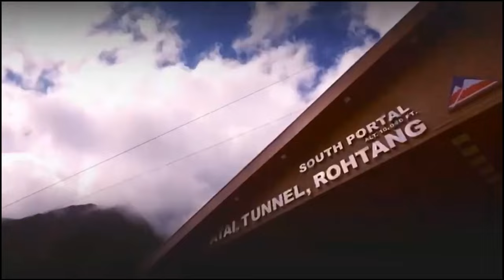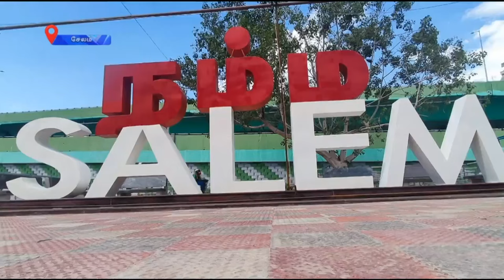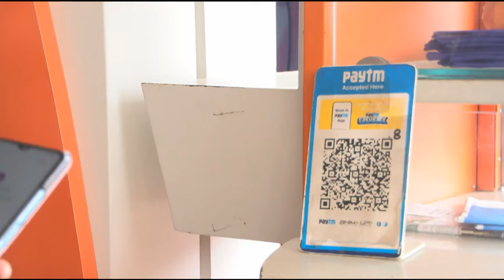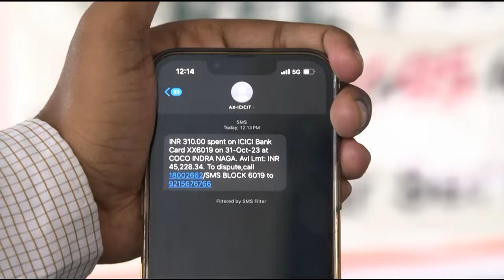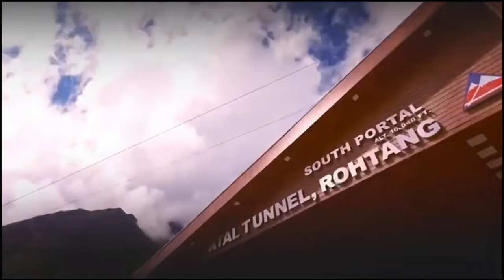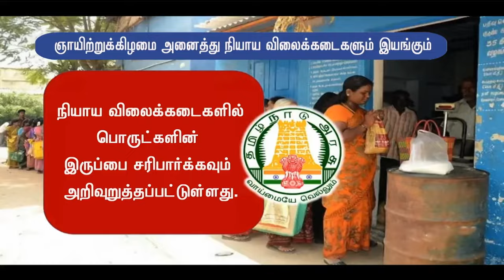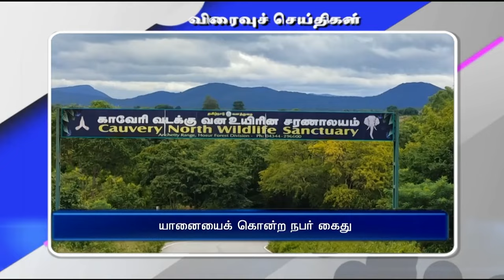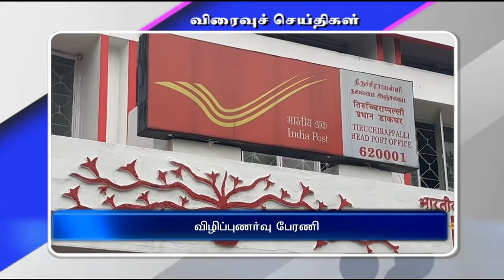பொதிகை காலை 11.00 மணி செய்திகள் [01.11.2023]PodhigaiTamilNews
1)  இந்தியா - பங்களாதேஷ் இடையேயான அகோரா - அகர்தலா ரயில் வழித்தடத்தை தொடங்கி வைத்தார் பிரதமர் நரேந்திர மோதி.

2)  ஆந்திரப்பிரதேசம், கேரளா,  கர்நாடகா  உள்ளிட்ட மாநிலங்களின் உதய தினம் - மாநில மக்களுக்கு பிரதமர் நரேந்திர மோதி வாழ்த்து.

3)  மூன்று நாள் அரசுமுறை பயணமாக இலங்கை தலைநகர் கொழும்பு சென்றடைந்தார் மத்திய நிதியமைச்சர் நிர்மலா சீதாராமன்.

4)  விடுதலைப்போரில் தமிழ்நாட்டின் பங்களிப்பு பற்றிய நூலை வெளியிட்டார் முதலமைச்சர் மு க ஸ்டாலின் - கோயில்களில் ஒரு கால பூஜை திட்டத்தை விரிவுபடுத்த 40 கோடி ரூபாய் வைப்புநிதி வழங்கல்.

5)  இன்று முதல் அமலுக்கு வந்தது அடுக்குமாடி குடியிருப்புகளுக்கான மின் கட்டண குறைப்பு - அரசாணை வெளியிட்டது தமிழக அரசு.

6)  உலகக் கோப்பை கிரிக்கெட் - புனேயில் நடைபெறும் ஆட்டத்தில் தென்னாப்பிரிக்கா - நியுசிலாந்து அணிகள் இன்று மோதல்